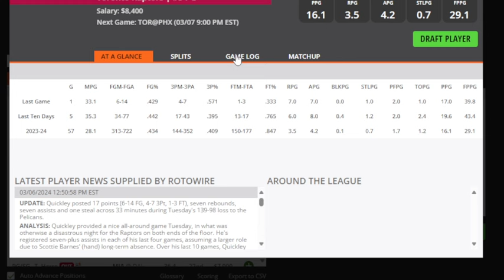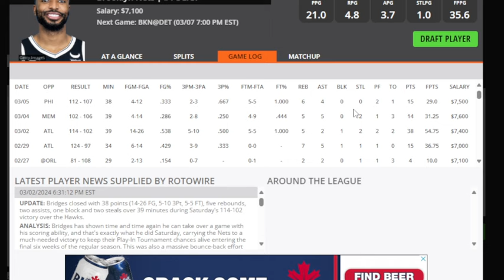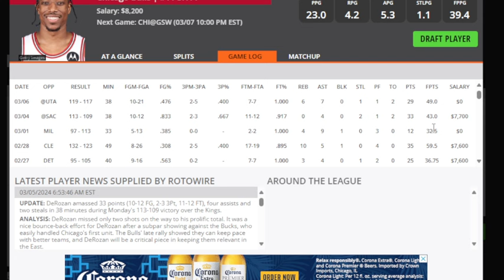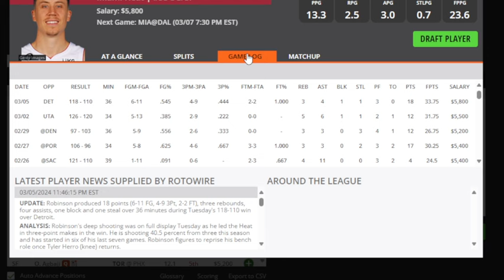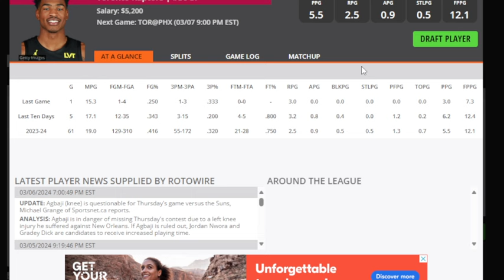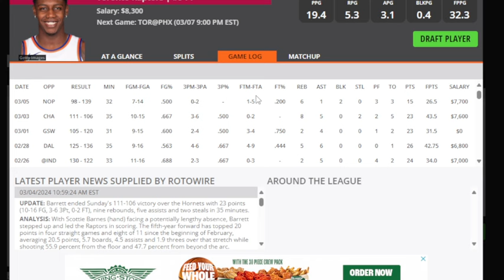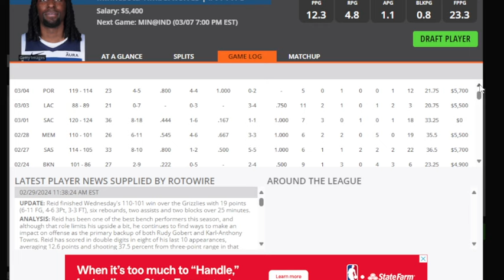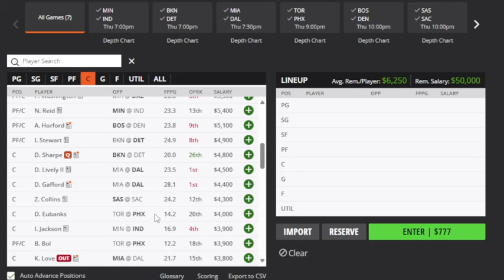THE DFS EXPERIENCE NBA DFS TOP PLAYS 3/7/24